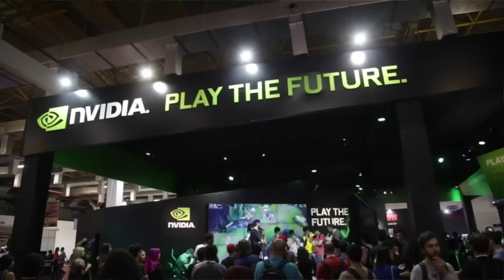[COBERTURA BGS 2015] Atrações do estande NVIDIA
Conheça mais profundamente as atrações que a NVIDIA trouxe para a BGS 2015.

Veja o que você encontra no estande da NVIDIA na maior feira de games da América Latina, a BGS 2015.